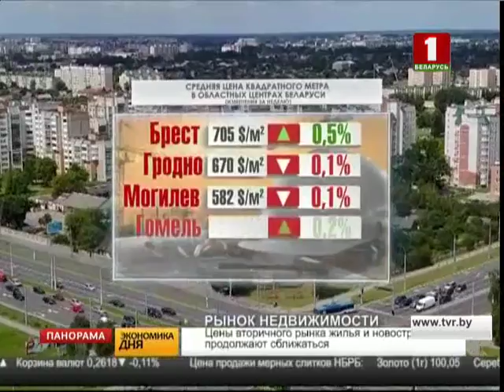Экономика дня. 31.08.2017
Быстрые платежи

Нацбанк ускорит цифровую трансформацию банковского обслуживания и платежной системы

Нацбанк ускорит цифровую трансформацию банковского обслуживания и платежной системы. Такое заявление прозвучало по итогам совещания с представителями всех комбанков Беларуси.

В частности, заявляется, что Нацбанк заинтересован в скорейшем внедрении и широком применении на белорусском рынке мобильных платежных сервисов. В ближайшее время планируется запуск ведущих мировых сервисов Samsung Pay, Apple Pay и Android Pay. Т.е. рассчитаться за покупки можно будет при помощи мобильного телефона.

Без трудовой

Минэкономразвития России до конца 2017 г. подготовит решение об отмене трудовых книжек

Минэкономразвития России заявляет, что до конца года подготовит решение об отмене трудовых книжек.

Заявляется, что трудовая - это пережиток советского прошлого. А для зачета пенсионного стажа и прочих аспектов достаточно записи в электронной базе данных. Но в Минэкономразвития признают, что слишком силен общественный стереотип, что трудовая - это главный атрибут работающего гражданина. Поэтому зарождается уже заочная дискуссия.

Рынок недвижимости

Цены вторичного рынка жилья и новостроек продолжают сближаться

Незначительные колебания на рынке недвижимости Беларуси отмечают эксперты. За неделю минимально подросли цены на квадраты в столице, а также в Витебске, Бресте и Гомеле. В Могилеве и Гродно стоимость жилья напротив просела, но также незначительно.

Итак, в среднем примерно 705 долларов стоит квадратный метр в Бресте — и это самый дорогой город среди областных центров. Далее Гродно, 670 за квадрат, следом Могилев - 582. Гомель стремится к 570 долларам за квадрат, Витебск в конце списка – 556.

На вершине

Владелец Zara Амансио Ортега обогнал Билла Гейтса в рейтинге Forbes

Смена лидера в списке мировых богачей.

Текстильный магнат Амансио Ортега, владелец торговых марок Zara, Bershka, Stradivarius, обогнал основателя Microsoft Билла Гейтса в рейтинге самых богатых людей мира по версии Forbes. Состояние Ортеги оценивается в 85 миллиардов долларов, что на 200 миллионов больше, чем у Гейтса. Ранее Ортега уже возглавлял рейтинг богачей (в октябре 2015 года), но продержался не более суток. Такая же ситуация повторилась и в сентябре 2016 года.

Валютный рынок

Евро на торгах Белорусской валютно-фондовой биржи сегодня подешевел, доллар и российский рубль подорожали

На завтра установлены следующие официальные курсы валют: доллар 1,9353. Евро стал дешевле - 2,2994. Официальный курс российского рубля на завтра 3,3056 за 100 российских.